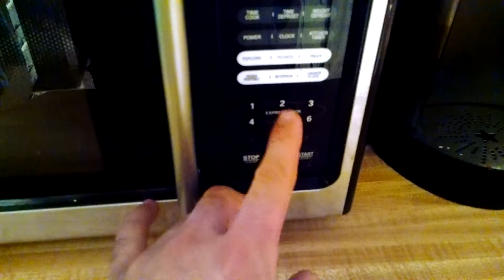jasons 656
bill/julie